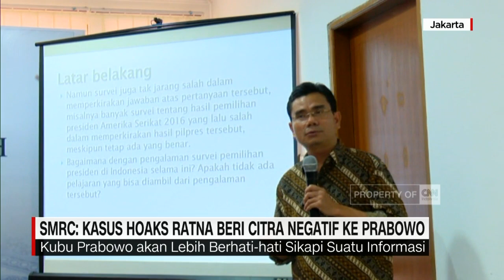SMRC: Kasus Hoax Ratna Beri Citra Negatif ke Prabowo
Lembaga riset SMRC menilai kasus kebohongan Ratna Sarumpaet, akan memberi citra negatif kepada Prabowo Subianto sebagai Capres. Prabowo diprediksi kesulitan, meraih simpati pemilih, yang belum menentukan pilihannya pada Pilpres 2019.

Like & Follow Facebook:
CNN Indonesia

cnnindonesiatv